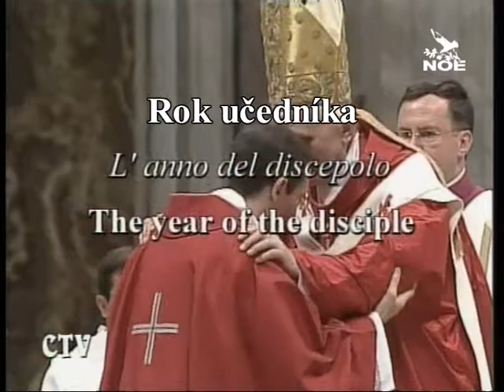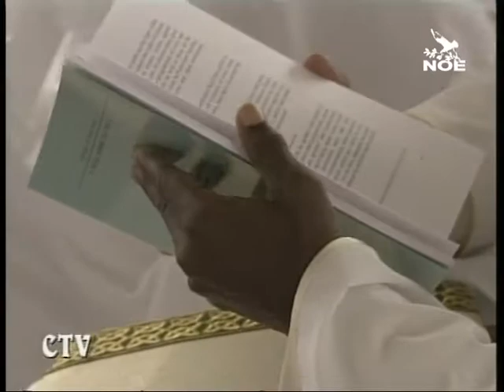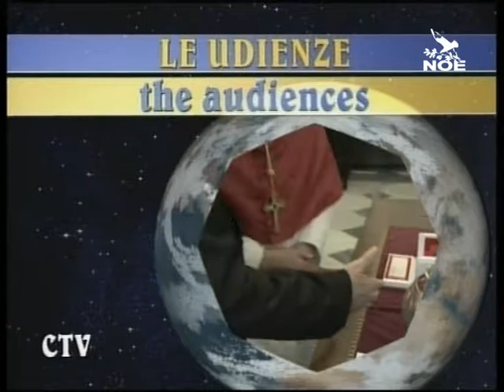Octava dies 521 (29. 3. 2009 česká verze)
Radující se Afrika: „S papežem se Afričané cítili jako jedna Boží rodina a při liturgiích jsem pociťovat velký smysl pro posvátno". Těmito slovy komentoval Benedikt XVI. svoji nedávnou cestu do Kamerunu a Angoly při rozhovoru s novináři na palubě letadla zpět do Říma. „Modlil jsem se a modlím za dvě děvčata, která zemřela před branami stadionu."

Angola, zákon chudých: Přinášíme souhrn prvního dne Svatého otce v Luandě. Uslyšíme slova adresována angolskému prezidentovi na obranu obyvatelstva žijícího pod hranicí bídy. Před diplomaty papež zase hovořil o korupci a o potratech. Podíváme se na svědectví biskupů, řeholníků i laiků.

Rok učedníka: Svatý otec vyhlásil zvláštní „Kněžský rok", v souvislosti se 150. výročím úmrtí svatého Jana Marie Vianney. Otec Alberto Pacini říká: „Směřujeme k novému pojímání kněžství, které je více zaměřené na duchovní rozměr."